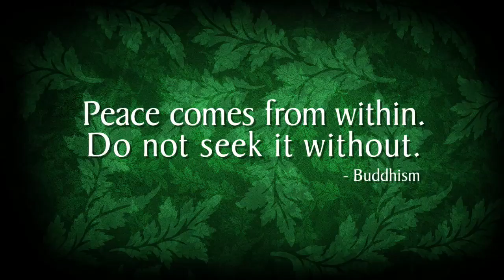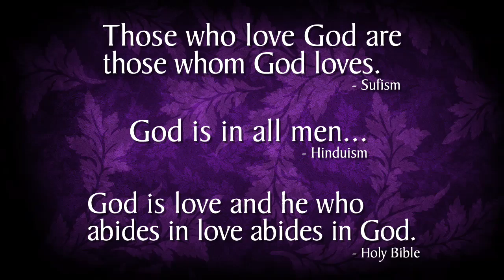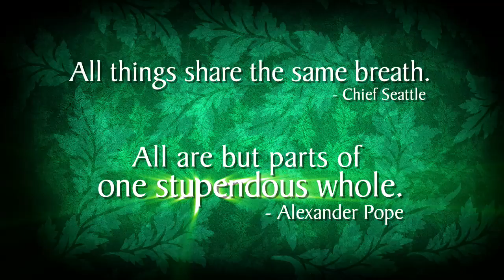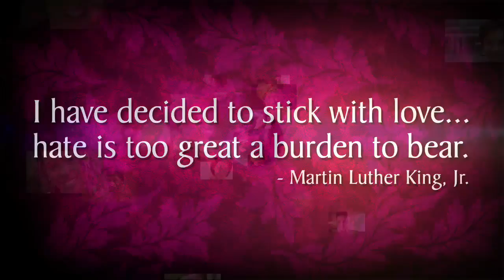Everything changes now! Watch this video | OneJourney.net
to learn more about the One Journey outreach program of nonprofit Life of Learning Foundation and Director Guy Finley. When the sleeper awakens, the seeker is born.